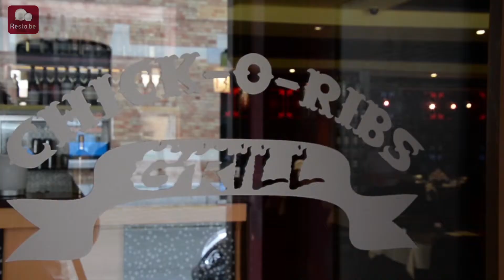Resto be Chick-O-Ribs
Chick-O-Ribs, Toekomststraat 51, 1800 Vilvoorde